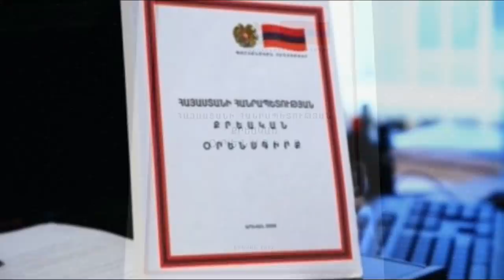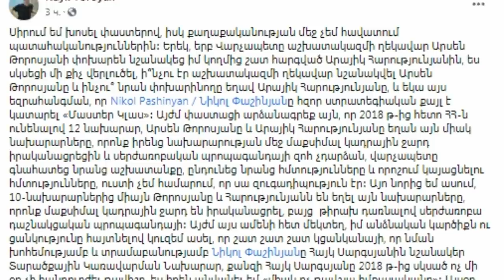Հրատապ.Նոր սենսացիոն որոշում՝..ՔՈՉԱՐՅԱՆԸ ԿԿԱԼԱՆԱՎՈՐՎԻ՞